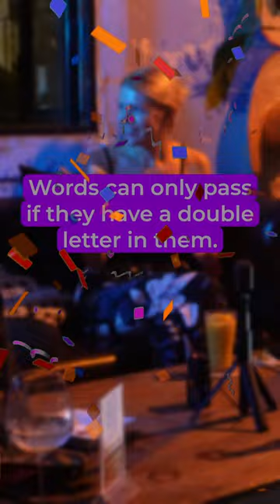Green Glass Door Game Explained - Unlock the Secret! 🚪✨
Get ready to challenge your mind and have a blast with our latest video guide on the beloved word game, "I'm Having a Picnic" - also known to many as "Through the Green Glass Door!" This clever and entertaining word association game is perfect for parties, family gatherings, or just a fun night in with friends.

🌟 In this tutorial, we'll uncover the secrets to becoming a picnic pro! 🌟

What's "I'm Having a Picnic" all about? It's a game of patterns, wit, and discovery. As players, your goal is to figure out the hidden rule that determines what you can bring to the picnic, a rule that revolves around word characteristics that are not immediately apparent. Will it be items with double letters, or perhaps a more cryptic pattern? Join us as we walk you through the gameplay, strategies, and tips to crack the code of this clever word puzzle game.

🎈 Video Highlights: 🎈

Learn the Basic Rules of "I'm Having a Picnic"
Discover How to Play and Facilitate the Game Effectively
Find Out How to Craft the Perfect Unspoken Rule
See Examples of Gameplay with a Group
Tips and Tricks for Guessing the Rule
Fun Variations to Keep the Game Fresh
Whether you're new to "I'm Having a Picnic" or you're a seasoned player looking for new strategies, this video is your go-to resource for everything you need to know to play and host this fantastic word game. So grab your virtual picnic basket, and let's get ready to play!

Have a specific game you want to see featured?

Now let's step through the Green Glass Door and start the fun – watch now and become the picnic champion! 🏆🎉